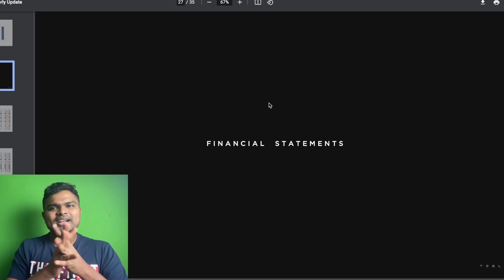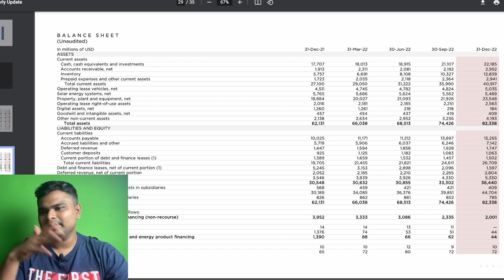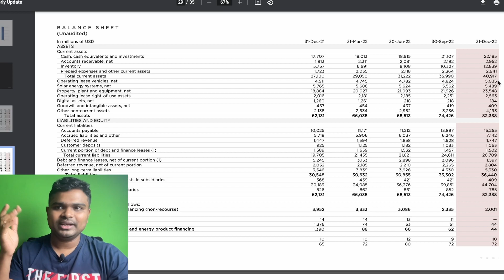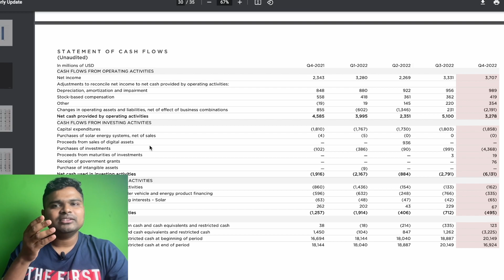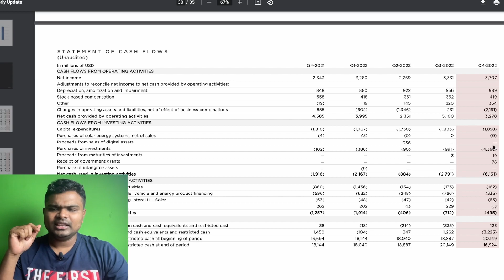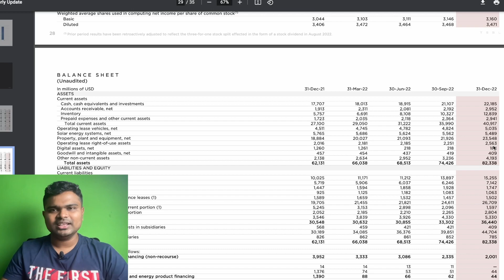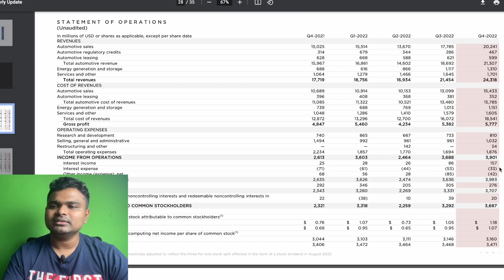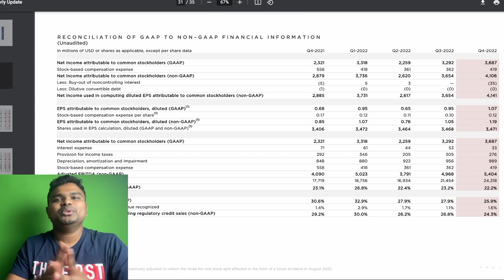Is Tesla really debt free? | Balance sheet Analysis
Tesla's cash position is misunderstood by many. So I have done a detailed analysis about their cash position in this video.